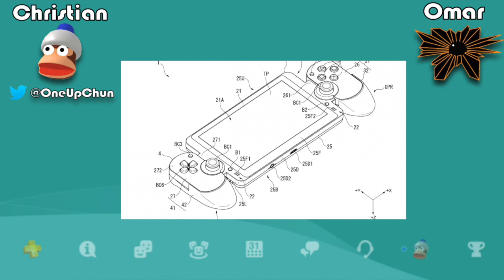The Playstation Switch - PS ProCast EP. 1 (Pt. 4)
Last up! On the eve of the Nintendo switch, here is our thoughts on the PS switch-like patent recently leaked, and what the next year holds for the blue brand.

PlaystationFollower fills your deepest needs with fresh, and exciting new content on a daily basis!

Source(s)

PlaystatonFollower and Follower Entertainment is an outlet for Destiny News, and Entertainment. PlaystationFollower is not associated with Bungie, Activision, Playstation, and any other respected organization, or business. We do not represent the views or authority, nor have any endorsement of respected companies, or parties.